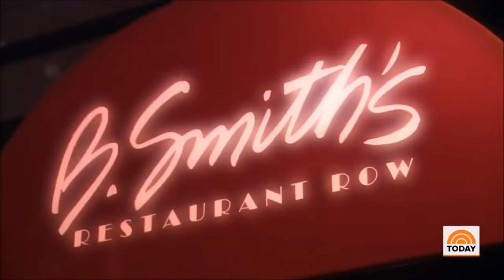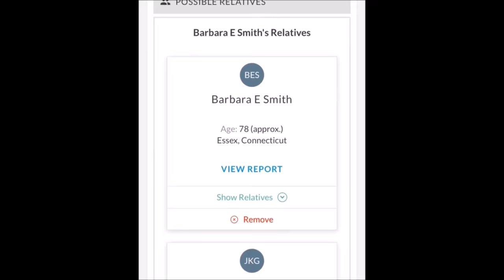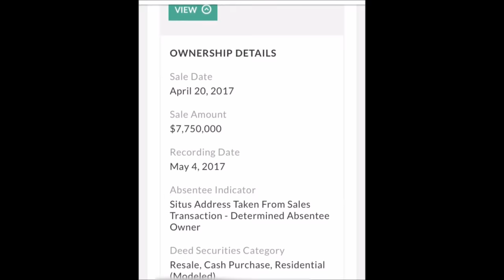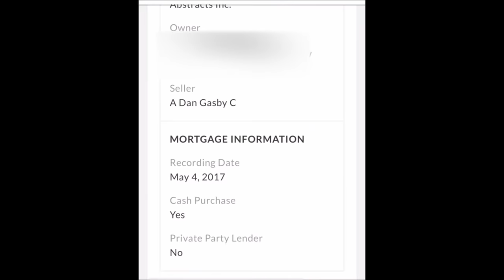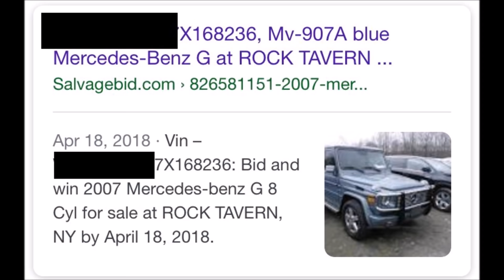B. Smith Hand Sm@cked By Husbands Mistress | Dan SOLD B. Smith’s Home for 7 Million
B Smith has had a crazy media circus surrounding her Alzheimer's that im sure she would not be proud of at all. Her husband Dan Gasby is parading his girlfriend around different media outlets and fans  are outraged that he is using this as a way to make money, as he has sold his story to People Magazine.Now a close friend to B Smith has spoken out and stated that he has witnessed Dan's mistress Alex Lerner smack B's hand to keep her from touching something on the table. This is honestly crazy and someone should step in to make sure she is being taken care of and not abused.